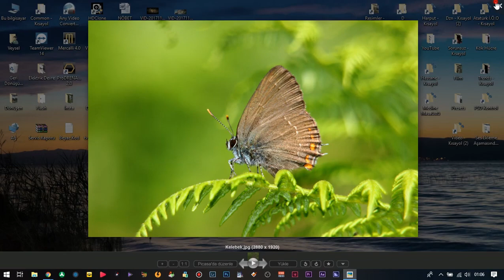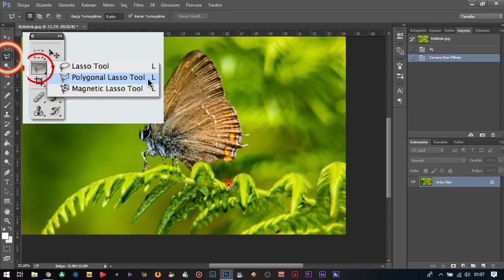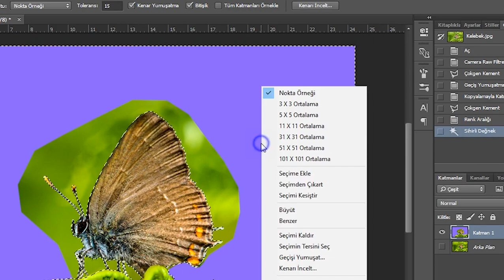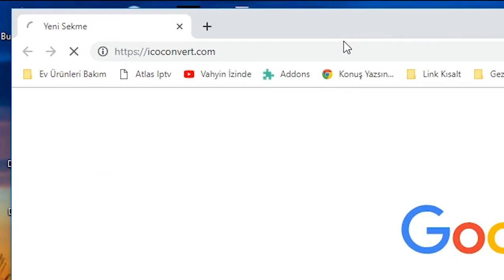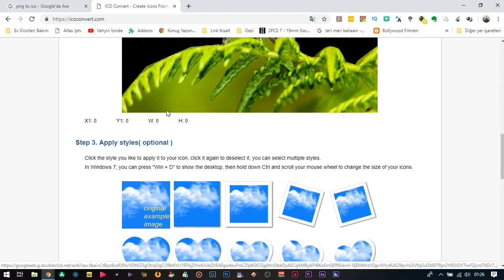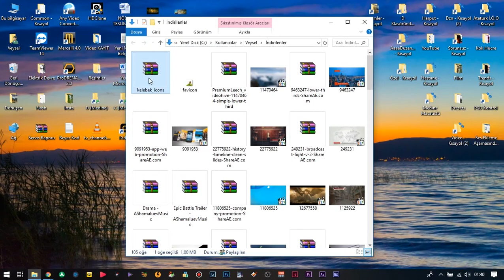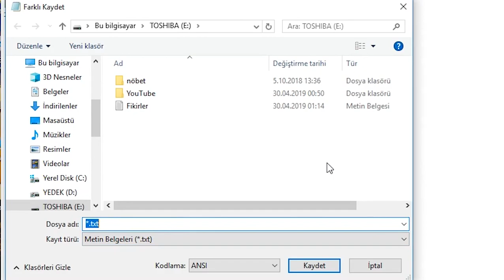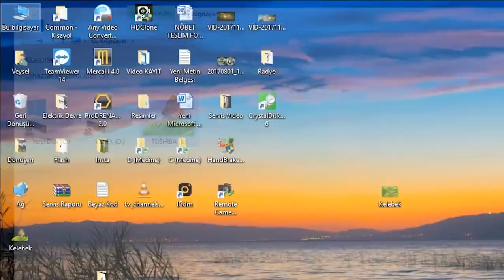#2. FLASH BELLEK USB SIMGESINI PNG DEGISTIRME ÇOK KOLAY 2019 2020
Merhaba Arkadaşlar bu videoda Sizin için Değişik birşey denemek istedim.
Flash belleğiniz yada Taşınabilir harddiskinizin Bilgisayarınızda görünen simgesine yani resmine İstediğiniz resmi koymayı ister misiniz?

Autorun.inf e Yazacağımız Şu:
[autorun]
icon=kelebek.ico

Öncelikle icon Resmi yapmanızı istediğiniz resmi bulun...Ben masaüstüne kaydettim.Açıyorum bakın kelebek resmi.Ama Ben Sadece kelebek olsun istiyorum Arkaplanı temizleme lazım.
Bunun için photoshop programını kullanıyorum.Resmi Sağ tıklarayark birlikte aç diyorum daha sonrasında açmak istediğimiz program olan photoshopu seçiyorum ve
Resim Photoshopta açılıyor.Resme şöyle baktığımda biraz renk ayarı yapmam gerekiyor.Üstteki Filtre sekmesinden Camera Raw ı seçiyoruz. Kısayol Tuşu "Ctrl+Shift+A"dır.
camera raw ı açtıktan sonra böyle bir ekran gelecek.Kontrast, pozlama, gölgeler, beyazlar, siyah ayarlarını seçerek netlik veriyorum.Daha Sonrasında Tamam diyorum.
Öncesi ve sonrası Renk değişikliğini göstermek için geçmişten geri alıyor sonra yapılan renk değişikliğini gösteriyorum.Dah ilgi çekici oldu değil mi?
Sonrasında Klasörümüzü açıyoruz ve Görmüş olduğunuz gibi seçtiğimiz tüm stillerin hepsi burada.Şimdi hangisini beğendiysek onu usb simgesi yapacağız.Şu en sondakini ben beğendim.Dosya ismini Kelebek olarak değiştiriyorum.
ikon dosyamı açıyorum.Simgemiz işte bu olacak.icon dosyaı üzerinde özelliklerine bakıyoruz.İco dosyası 256x256 boyutunda.Şimdi bu dosyayı flashın yani usb nin içine kopyalıyoruz.Direk çekip attım ve flashı açıp içine bakıyorum.
kelebek ikon dosyamız kopyalanmış. Şimdi görünümü değiştirerek simgemizi bir görelim.Kelebek simgemiz tamam.
Şimdi gelelim bu dosyamızı Flashta icon olarak nasıl göstereceğimize.
Yapacağımız işlem şu.Başlatı tıklayarak "Not defterini açıyoruz.
sırasıyla şunları yazıyoruz.Eğer Yazmak Zor Geliyorsa Açıklama Kısmında Bu yazıyı ekliyorum.Direk Not Defterine koyar Değştirmeniz Gereken yeri Değiştirir Kaydedersiniz.
Neyse Yazacağımız Şu:
[autorun]
icon=kelebek.ico
yazıyorum.Bu dosya formatını yani ico dosyasını yazmayı unutmayın aksi halde çalışmaz.
Daha sonrasında bu dosyamızı "Dosya yı Tıklayarak Farklı Kaydet diyoruz."Autorun.inf" yazıp alt kısımdan Metin belgesi txt değil de Tüm dosyaları seçerek usbye taktığımız
Flash belleğimizin içine kaydediyoruz.Burada Uyarı Verebilir. Değiştirilsin mi diye Hayır Deyin.Çünkü Sizin Flashınızda Autorun Dosyası Vardır.O dosyayı Açıp
icon Bölümünü Sizin Resminizin adıyla değiştirerek kaydetmeniz yeterli olacaktır.Usb deki dosyalarımıza bakıyoruz.İcon Dosyamız ve Autorun.inf dosyamız mevcut.
Şimdi Bilgisayarım bölümüne gelip Flash simgemize bakalım değişmiş mi?Değişikliklerin olabilmesi için Usb deki Flashı Çıkarıp Geri Takmamız lazım.Çıkarıp Takıyoruz.
Evet İşlem Bu Kadar Basit.Görünümden Simgeleri Büyütüp Detaylı Göstereyim...Aynen Böyle...
Bir Sonraki Videomda Kelebeği Yeşillikler içinde Değilde Sadece Kelebek olarak Göstereceğim.Ekrandaki resimle Bu videodaki resim arasındaki fark Bu videoda da kullandığım resim dosyamız
jpg ve sonraki video da ki ise Kelebeğin Arka planı temizlenmiş png dosyasıyla yapacağım.Sizde İsterseniz Kendi resminizi Koyabilir Kendi Resminizde İstemediğiniz Bölümleri Temizleyerek kendinizi ekleyebilirsiniz.
Örnek bu Resimdeki gibi.
Bunun Nasıl yapılacağını bir sonraki video da anlatacağım...